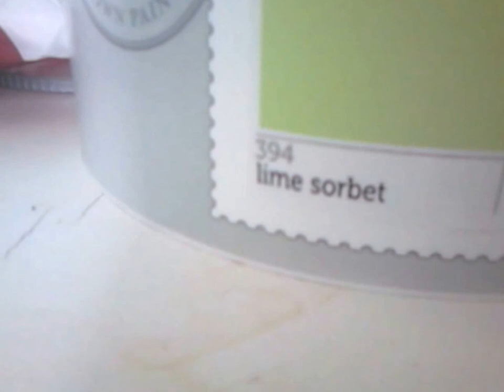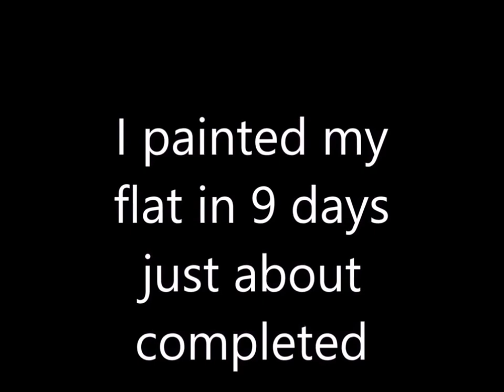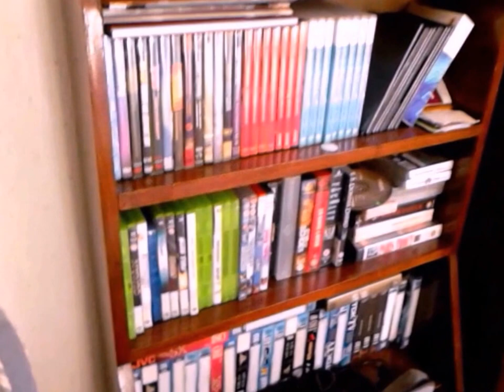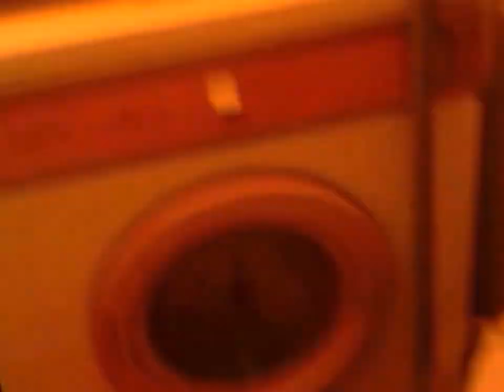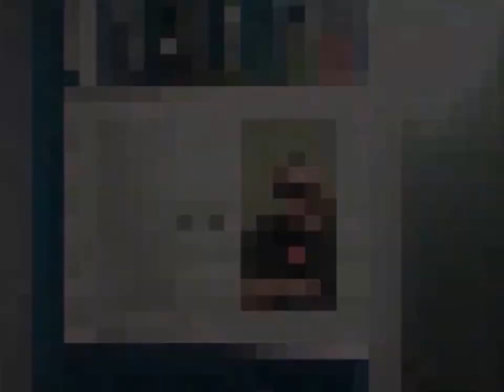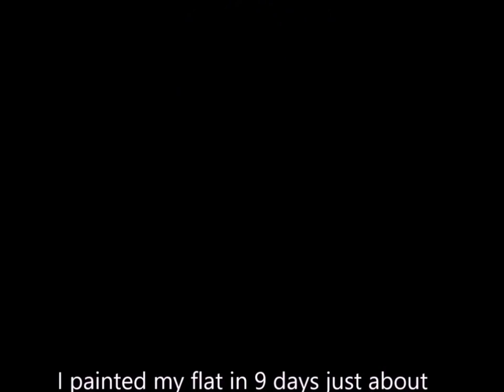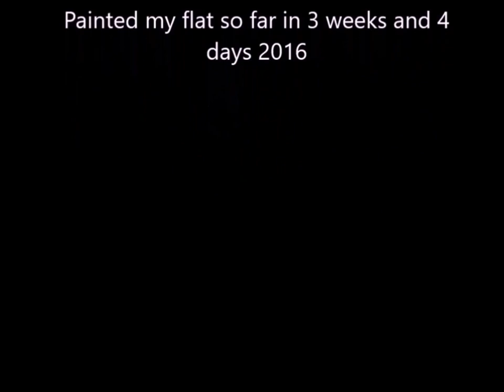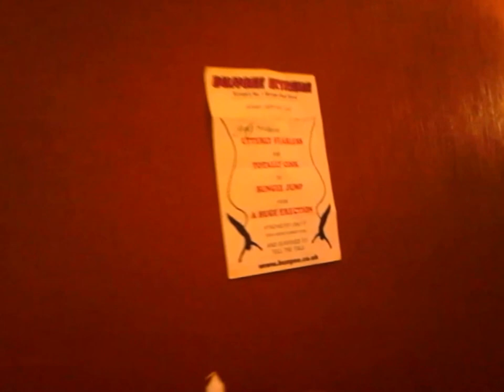Brand New Carpets after a Painted Flat 5 7 2016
I painted my flat in 4 weeks 5 days and the flat was completed with brand new carpets fitted on the 5th of July 2016 and this video shores the flat just after the workers started in my flat to put a shower in on 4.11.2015 to 5.7.2016 and it was me that painted my flat completely